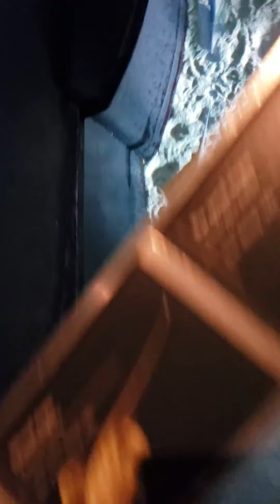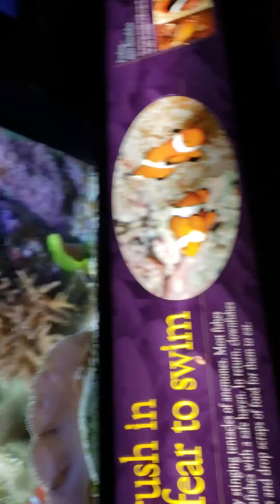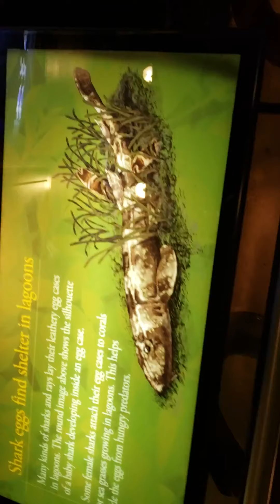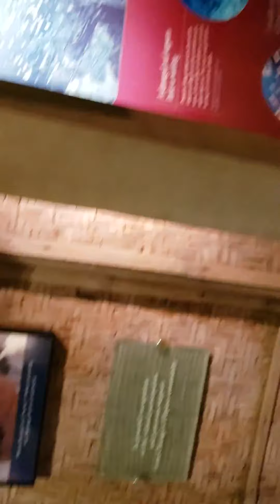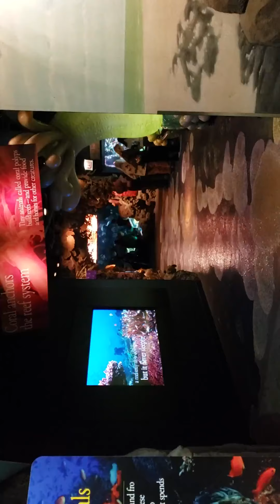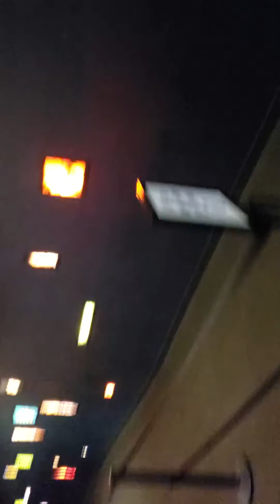shed aquarium in Chicago(2)